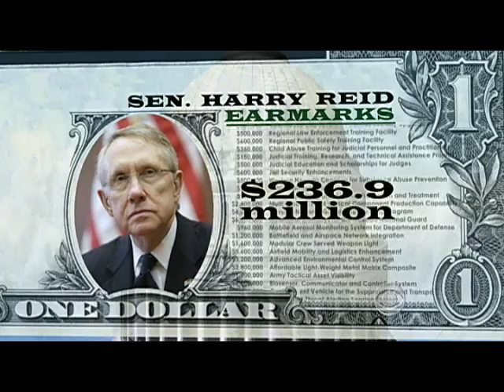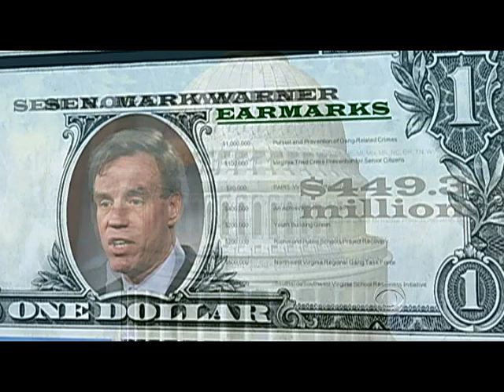Congress Fights -- Finances Earmarks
Many of the Congress members who voted for banning earmarks are the same politicians responsible for $8.3 billion worth of earmarks injected into the newest spending bill. Sharyl Attkisson reports.